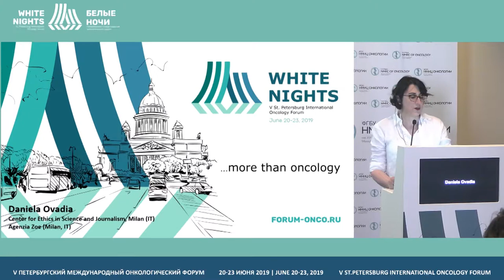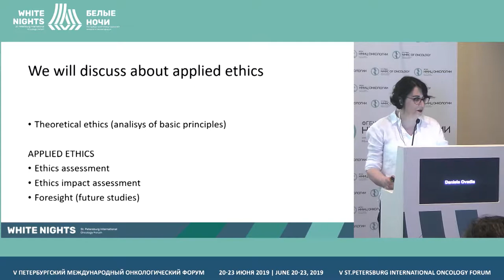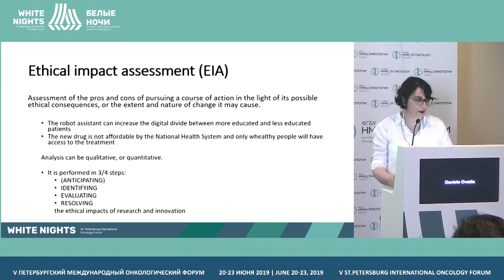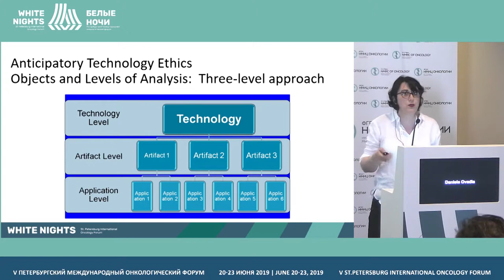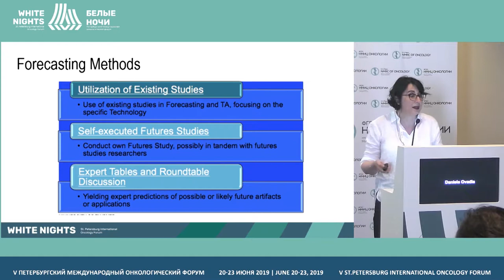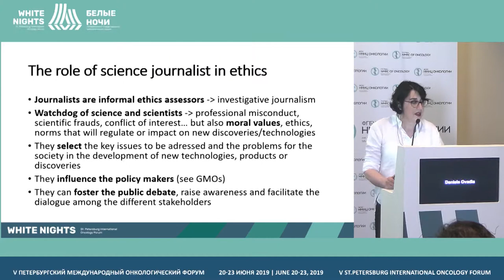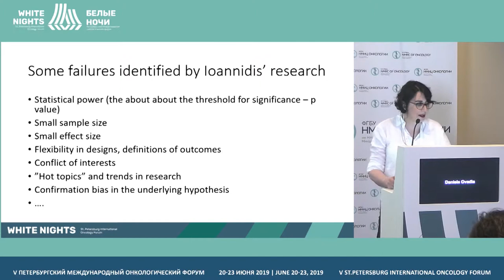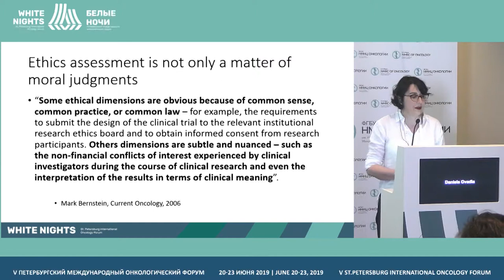Прикладная биоэтика (Daniela Ovadia)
Прикладная биоэтика: как оценить социальное воздействие новых биомедицинских разработок и лекарственных препаратов

Daniela Ovadia, Agency Zoe, Milan, Italy